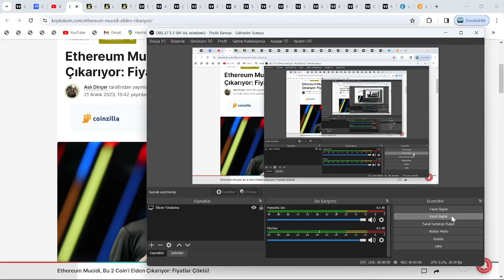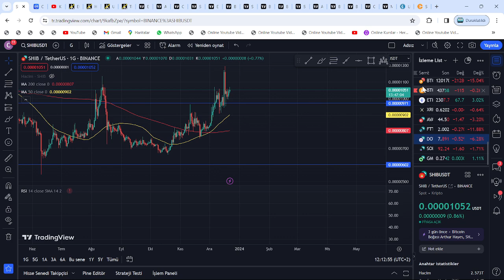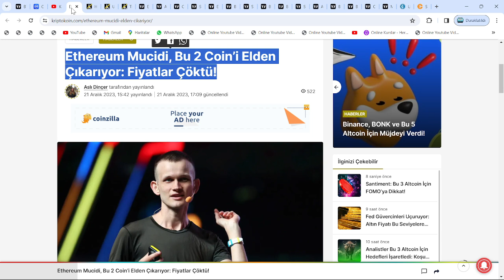VİTALİK BUTERİN:"SHİBA İNU ARZININ YARISINI YAKTIM, YİNE YAKACAĞIM! DİĞER MEME'LERİN HEPSİ ÇÖP...!"🚀